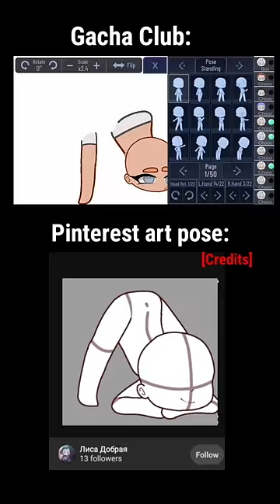Day 6 Of Art Pose Hack 😮‍💨